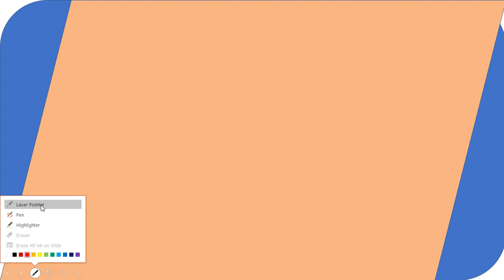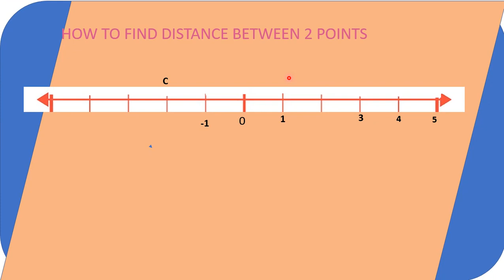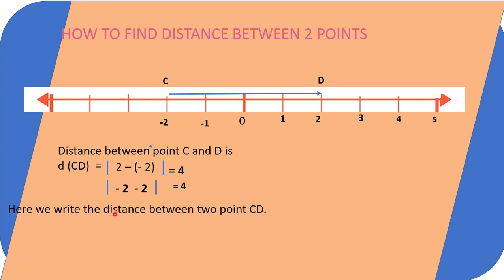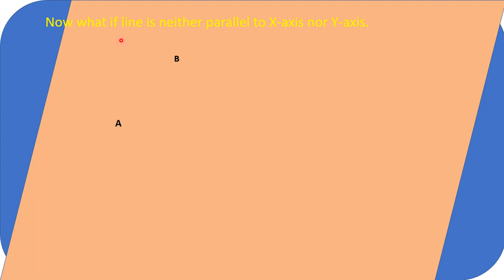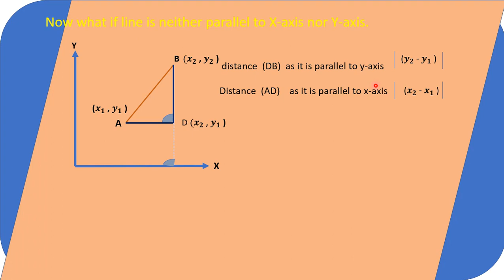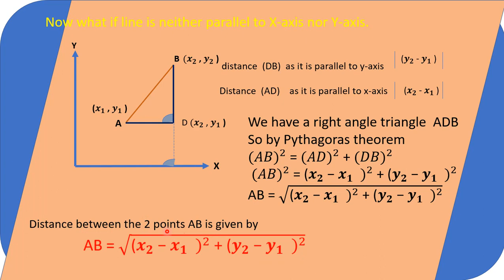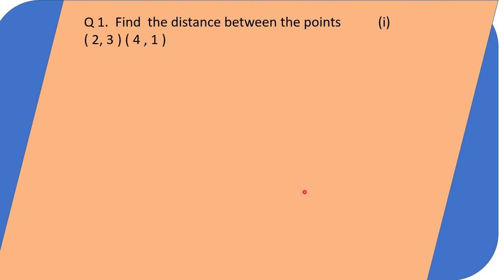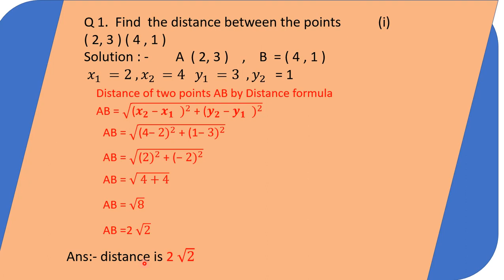Class X // part 2// Distance Formula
NCERT//MATHEMATICS X// Chapter 7 Co-ordinate geometry// Distance Formula and problem of Exercise 7.1 Q1 (i)